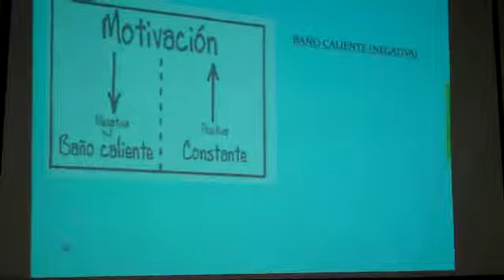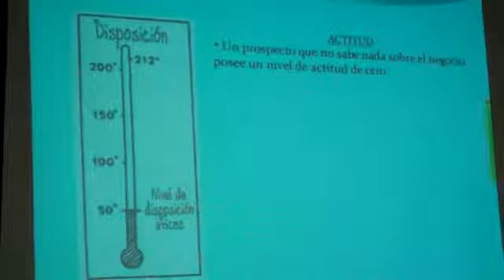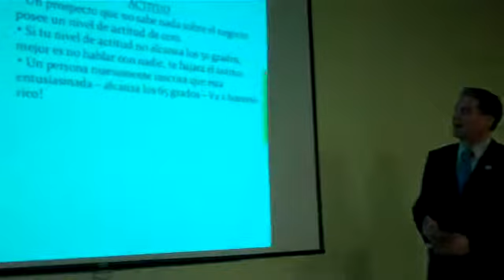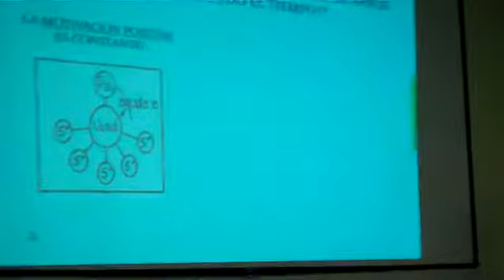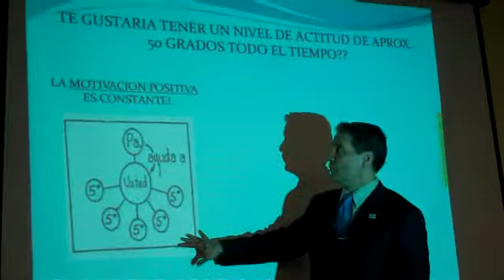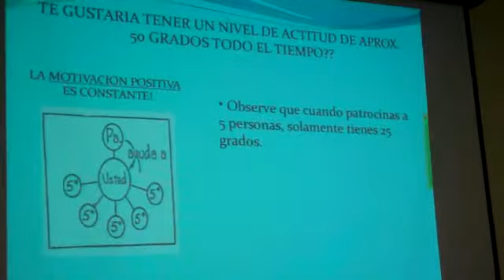Técnicas De Mercadeo Con Charlie Villacis 1-4